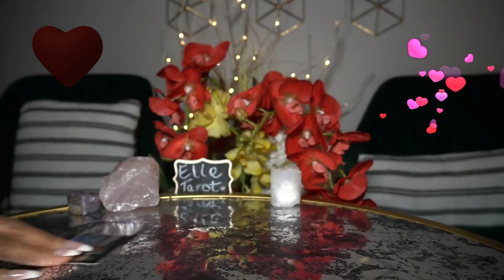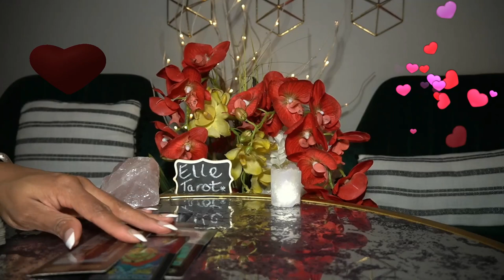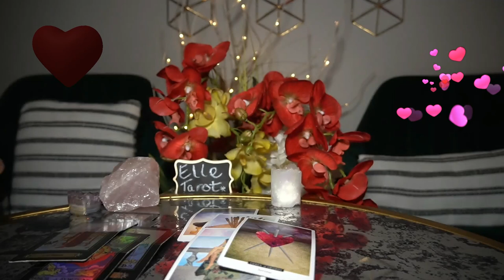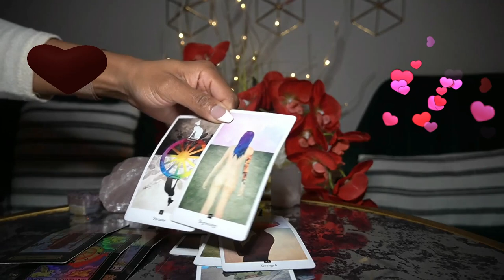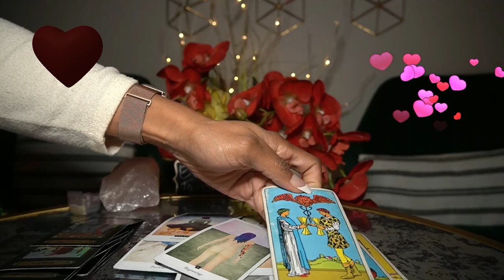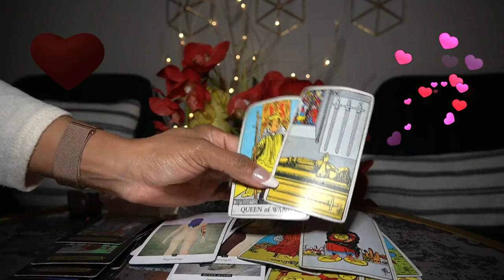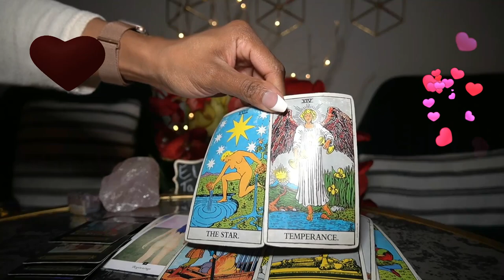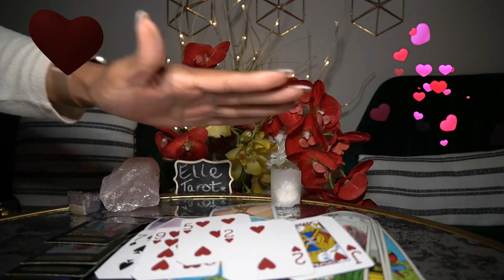AQUARIUS JAN '22 -LOVE- YES, THE PAST IS SHOWING IT’s A$$ but NEW LOVE OPTION❤️💕